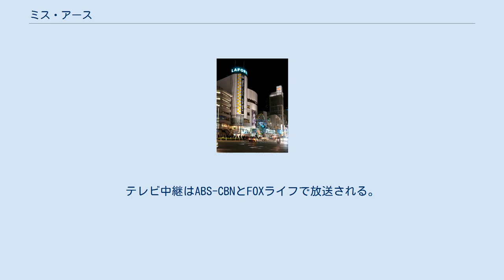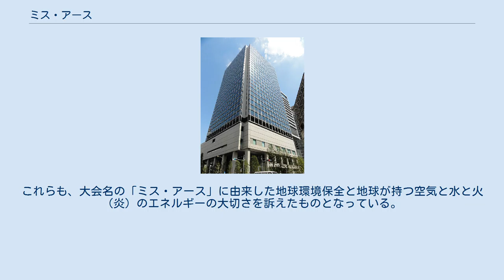ミス・アース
ミス・アース（Miss Earth）は2001年にフィリピンで第1回大会が行われて以来、毎年開催されている世界を代表するミス・コンテスト。
 大会を主催するのは、キャロセル・プロダクション。
地球環境問題を訴える美女たちのコンテストは毎年11月に行われる。
最近はミス・ワールド、ミス・ユニバース、ミス・インターナショナルと並ぶ世界四大ミスコンテストのひとつにも挙げられる。
テレビ中継はABS-CBNとFOXライフで放送される。
また、キャロセル・プロダクションは国内大会のミス・フィリピン・アースも運営している。
最近になって、参加国も90カ国以上となり、ミス・ユニバースの参加国（2006年の86カ国・地域）を超え世界を代表するミスコンに成長した。
 また、大会の順位には、優勝のミス・アースのほかに、第2位のミス・エア（空）、第3位のミス・ウォーター（水）、第4位のミス・ファイヤー（火）がある。
これらも、大会名の「ミス・アース」に由来した地球環境保全と地球が持つ空気と水と火（炎）のエネルギーの大切さを訴えたものとなっている。
 2021年には「ミス・アース・ベトナム」が初開催される（ラムドン省）。
 開催地の国は特記のないものはフィリピンでの開催。
 2019年現在 2011年と2012年のミス・アースジャパン大会の会場となったラフォーレミュージアム原宿（ラフォーレ原宿内） 2013年からミス・アースジャパン大会の会場に使用されているイイノホール（飯野ビルディング内） 2016年のミス・アース・ジャパンで「ミス・ウォータージャパン」を受賞した宮越愛恵。
（東京オートサロン2016にて）